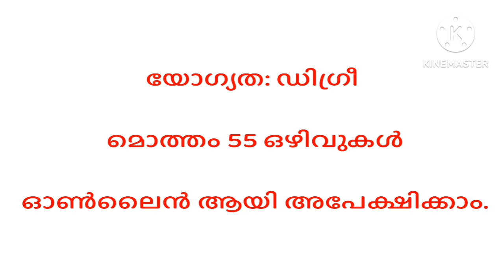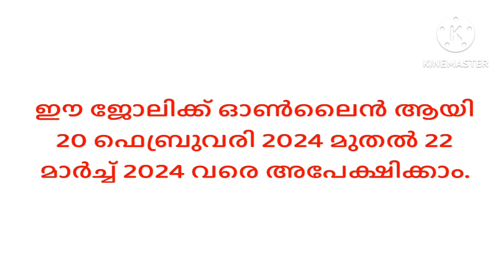ഹൈകോടതിയിൽ അസ്സിസ്റ്റന്റ് ജോലി | Central Government job vecancy | Vishnu's Library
Vishnu's Library,
Vishnus Library,
Vishnuslibrary,
Central Government Job Notification,
Kerala govt Job Vacancy,
government job notification website,
all government job notification,
any government jobs notification 2024,
govt job notification channel,
current government job notification,
central government jobs notification 2024,
government job genuine notification channel,
govt job exam notification 2024,
govt jobs 2024 notification kerala,
latest government jobs notification 2024,
govt jobs latest notification 2024,
new government jobs notification 2024,
government job notification today,
Kerala psc Notification,
Psc,
Psc 2024,